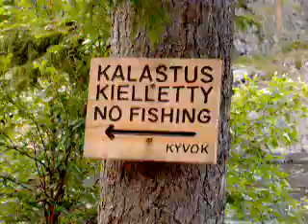flyfishing Mikael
flyfishing wheere you are not allowed to do it, somewhere in Finland